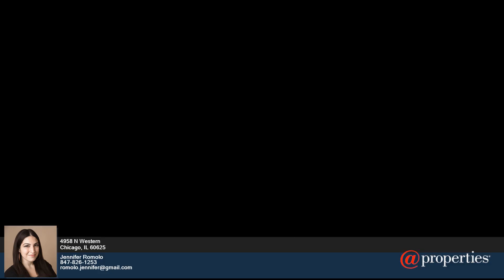4958 N Western - Jennifer Romolo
0.00 beds
 0.00 baths